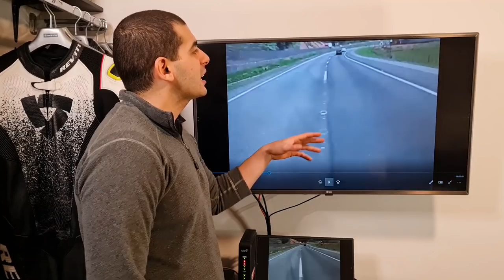ANÁLISE DE QUEDAS 25 - Durvalcareca